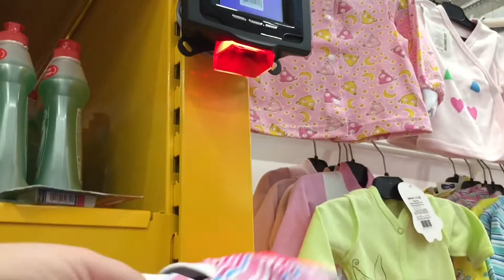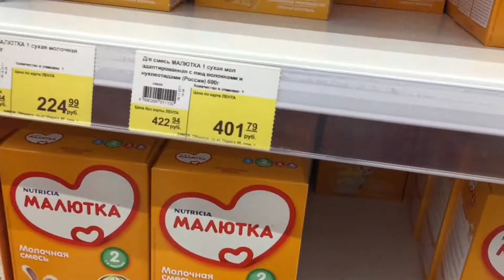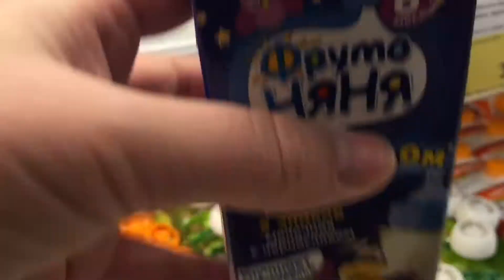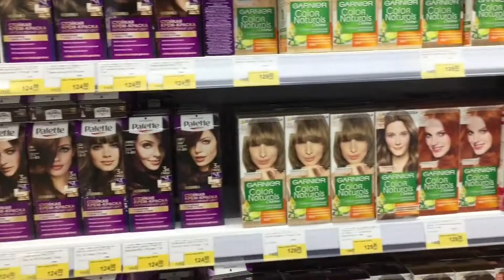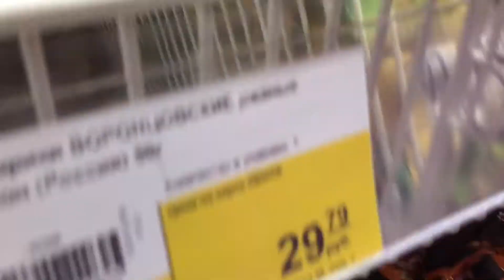Шопинг с сестрой 😁